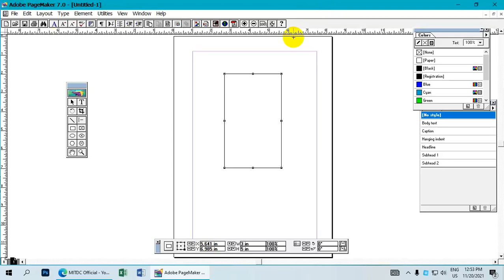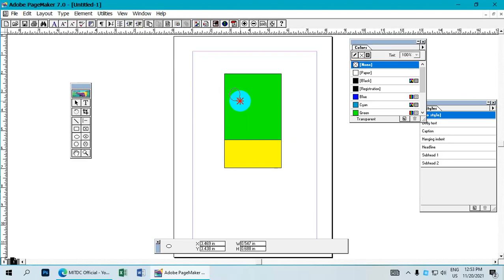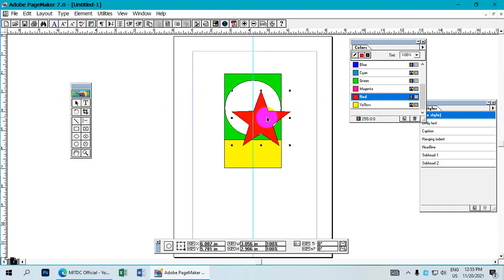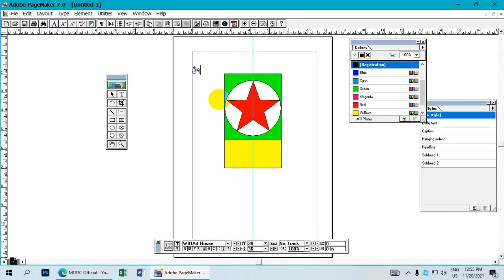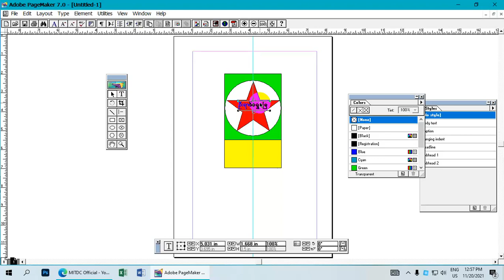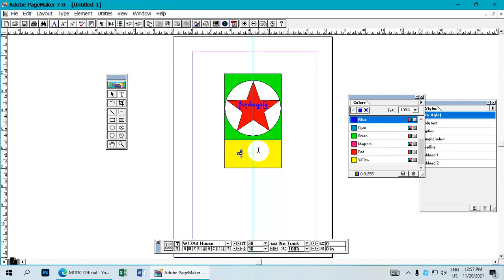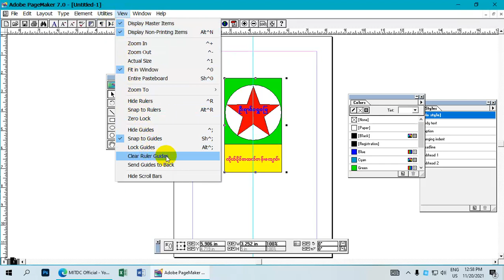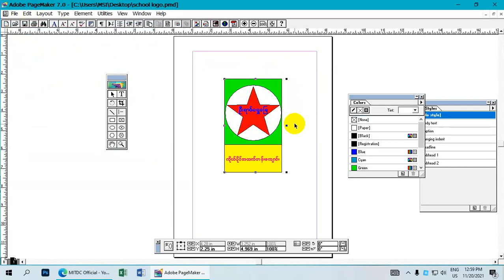how to draw school logo design In Adobe PageMaker 7.0 Lesson (56)| Myanmar Lesson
how to draw school logo design In Adobe PageMaker 7.0 Lesson (56)
ဒီသင်ခန်းစာမှာတော့ Adobe PageMaker 7.0 နဲ့ပတ်သက်ပြီး ရှင်းပြပေးထားတာပဲ
ဖြစ်ပါတယ်။
စိတ်ဝင်စားတယ်ဆိုရင်တော့ Video လေးကိုအဆုံးထိကြည့်ပေးပါနော် .

ကွန်ပျူတာနည်းပညာများကိုလေ့လာရန်အောက်ကလင့်ကိုနှိပ်ပါ
တရားတော်များနာယူနိုင်ရန်
အွန်လိုင်းငွေရှာနည်း | အွန်လိုင်းပိုက်ဆံရှာနည်းသီးသန့်
အွန်လိုင်းငွေရှာနည်းနှင့် ဘာသာစကားများလေ့လာရန်
တစ်စုံတစ်ခုအဆင်မပြေမှုများရှိပါအောက်ပါအီးမေးလ်သို့ လိပ်မူပြီး ပို့ပေးနိုင်ပါတယ်။
လေးစားစွာဖြင့်
ကိုဘိုလ်ကျော်ဝင်း
MITDCကွန်ပျူတာသင်တန်း ၊
အမှတ် ( ၂၂၂ ) ၊ ပိတောက်လမ်းမကြီး၊ လှိုင်သာယာမြို့နယ်၊
အလယ်ကျေးရွာ၊ ရန်ကုန်။